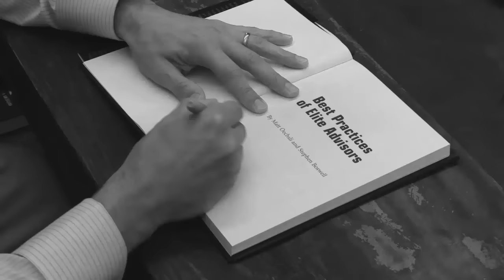Stephen and Kevin Show Episode 31: 13 Differentiatiors for Financial Advisors, RocketReach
What makes you different?  It's a question asked of nearly all service professionals.  In this episode, we help you answer this question by determining you and your teams true differentiatiors.  We also show you a nifty website to figure out prospect's email addresses.  Enjoy!

TIME STAMP-
→ 0:49 Welcome to Episode 31
→ 2:17 RocketReach.com
→ 3:07 3 Criteria for differentiators
→ 4:14 Do you specialize in specific niche or demographic?
→ 6:41 Do you specialize in working with a particular firm?
→ 7:20 Do you solve a specific financial challenge?
→ 7:34 Does your team have many credentials?
→ 7:59 Do you have a high-powered Rolodex?
→ 8:13 Are your clients the "who's who" of town?
→ 8:52 Do you have a specific geographic footprint?
→ 9:48 Does team size relative to # of clients scream exclusive?
→ 11:09 Is your service unique?
→ 13:01 Do you have one big-time success story?
→ 13:18 Is your cost structure unique?
→ 14:05 Does your team and office stand apart?
→ 14:42 Are one or more team members thought-leaders?

PREVIOUSLY ON THE STEPHEN AND KEVIN SHOW-
ASK QUESTIONS FOR THE SHOW ON TWITTER OR INSTAGRAM WITH ASKSTEPHENANDKEVIN